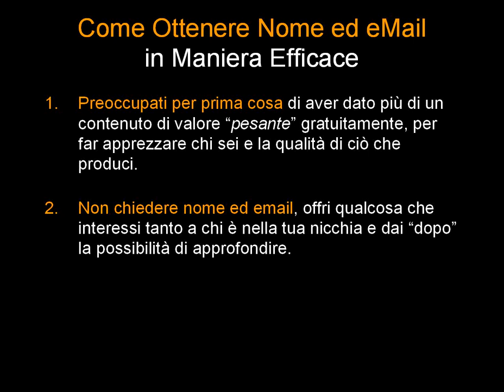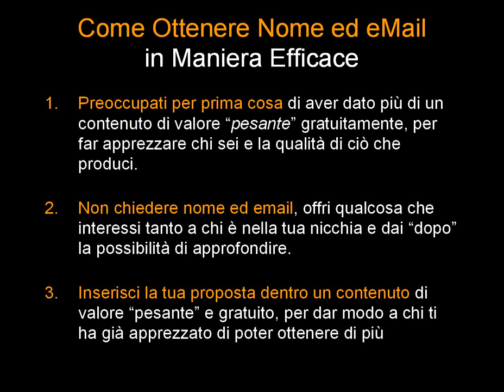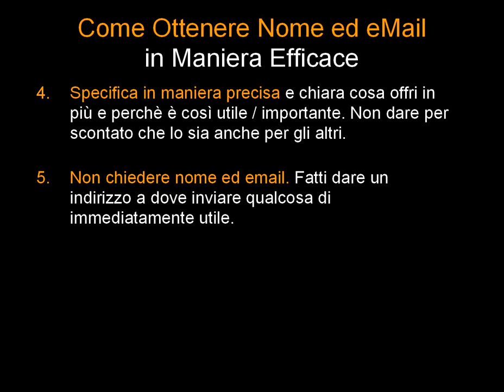Come Ottenere Nome Email: i Consigli di Robin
Come fare per ottenere il nome e l'email dei tuoi lettori in maniera efficace? Robin Good illustra sei punti base da cui partire per creare una campagna di "lead generation". Leggi tutto l'articolo qui